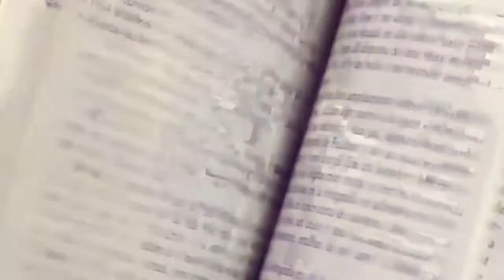Story of Rey Mysterio | WWE වල ඇගෙන් පොඩි වුණත් ලොකු වැඩ කරන සුපිරි තරුව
Story of Rey Mysterio
WWE වල ඇගෙන් පොඩි වුණත් ලොකු වැඩ කරන සුපිරි තරුව